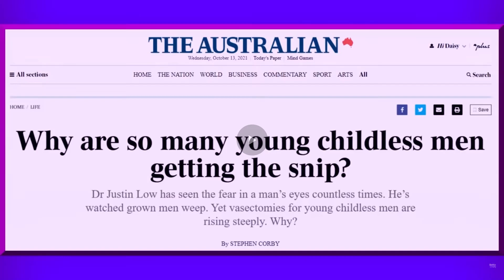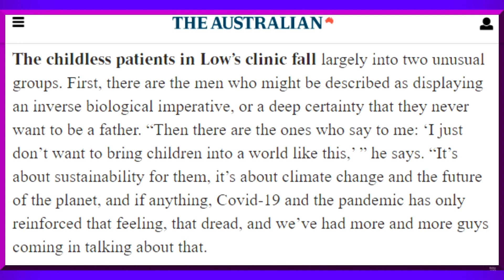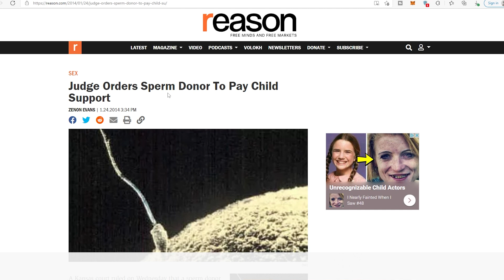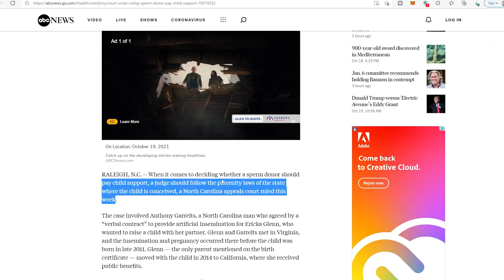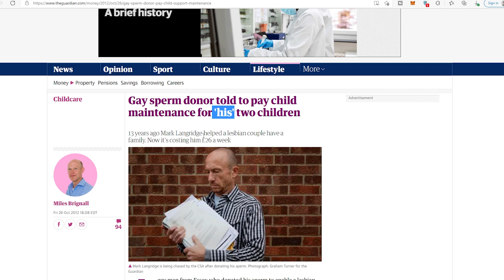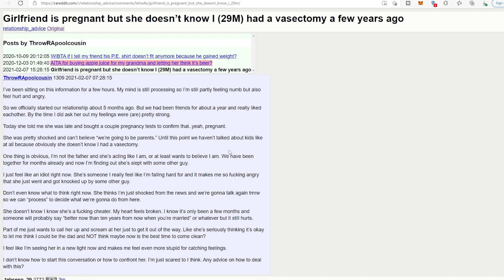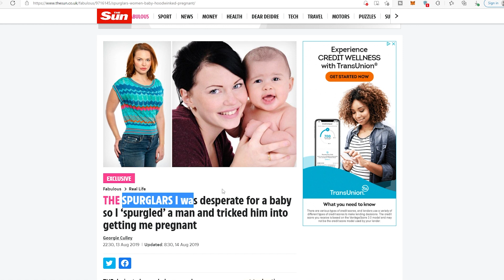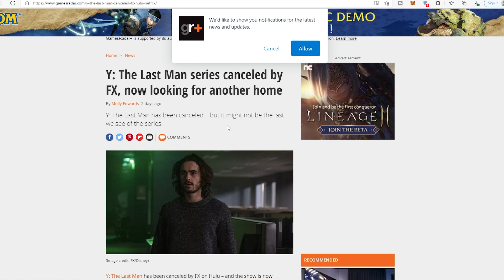THIS INFO COULD SAVE YOU THOUSANDS! Why CHILDLESS MEN Are Getting SNIPPED at an Alarming Rate!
Youtuber Daisy Cousens, features an Australian article claiming young childless men are getting snipped in droves because they want to mitigate global warming.  I maintain that men are getting snipped mainly for a different reason.  And there are some very good reasons why men should consider getting snipped as soon as possible.  Plus your weakly moment of woke.